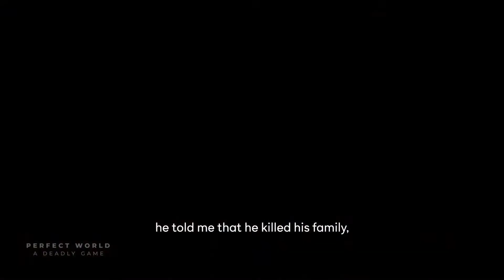A PERFECT WORLD: A DEADLY GAME Trailer (2022) | PEACOCK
What if the video game you played suddenly became real life? And you were up against the clock to stop a killer before he strikes again? The two-part docuseries takes viewers inside the world of gaming as a group of friends are alerted to what appears to be a real-life murder. For the next 18 hours they are on the hunt to find out the real identity and location of one of their closest friends who claims to have killed his family and to put an end to his killing spree.

Release Date: March 8, 2022 (USA)
Genre: True Crime docuseries
Streaming: Peacock
Executive producers: Zak Weisfeld, Libby Richman, Alex Weresow
Co-executive producers: Elizabeth Gibson, Adam Linkenhelt
Produced by: Lusid Media